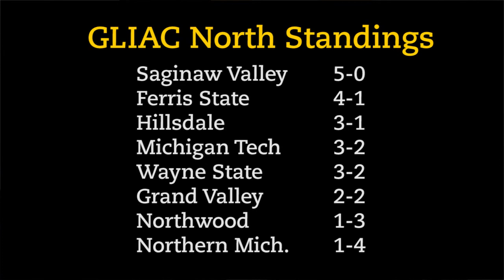Coach Kearly's Football Update, 10-16-13